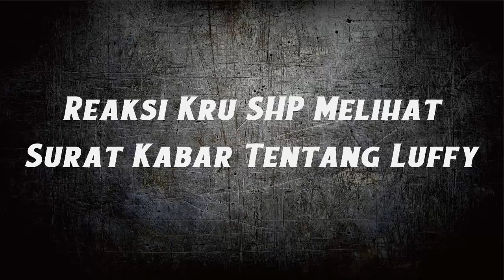Tertangkapnya Luffy dan Kemunculan Kid CP.924 ( One Piece )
Thanks You To :  Eiichiro Oda | Shueisa | Toei Animation